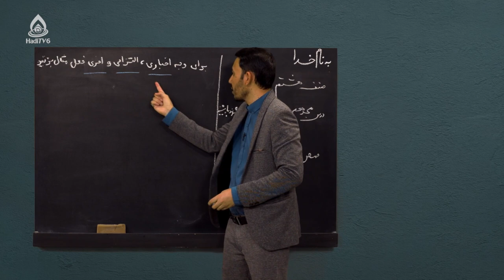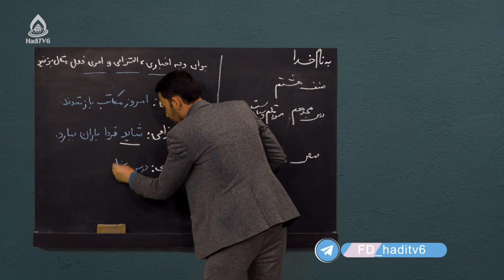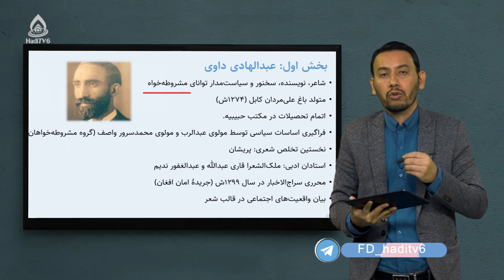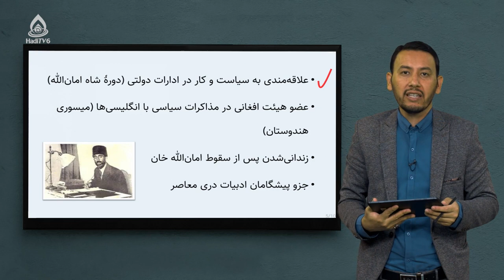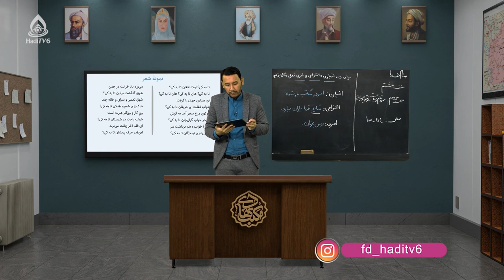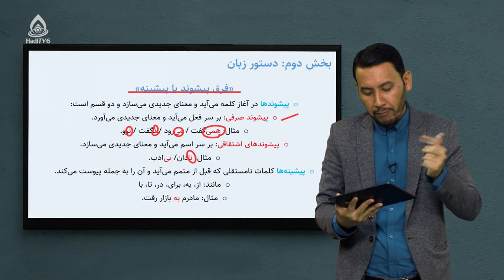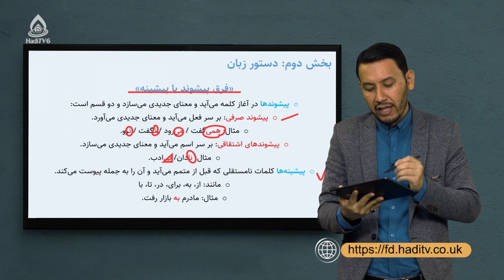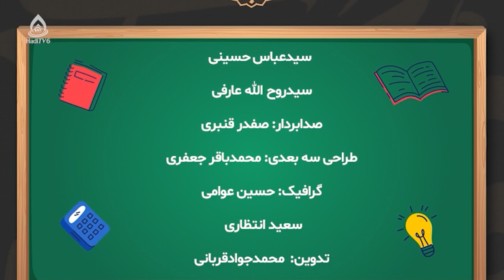کتاب دری صنف هشتم، درس هجدهم (مرد قلم وسیاست)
فرق پیشوند و پیشینه